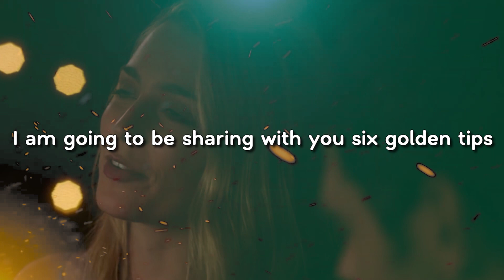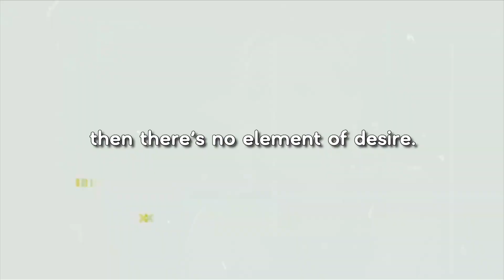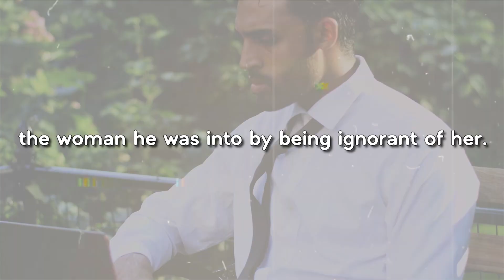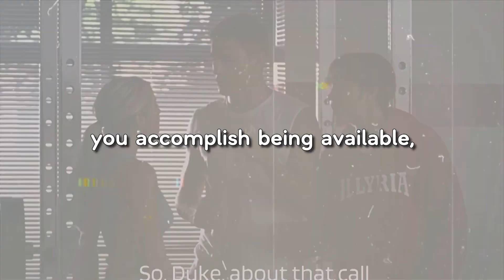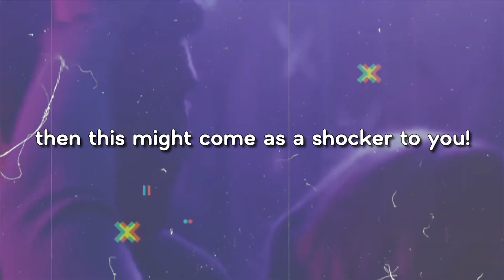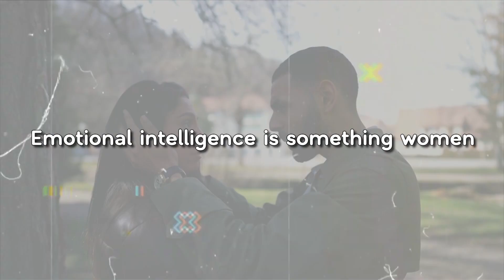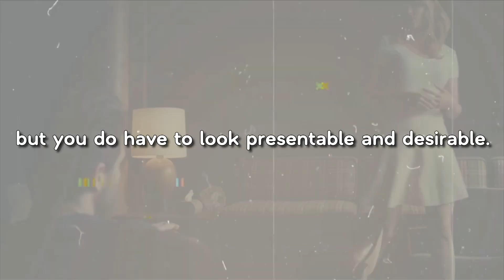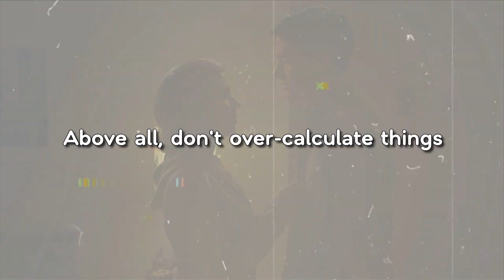6 Proven Tips to Make You Irresistible to Women!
6 Proven Tips to Make You Irresistible to Women!

Learning how to make girls chase you is surely not for the faint-hearted men, as it takes a deeper insight into women and their minds.
There are times when you’re chasing a girl and none of your tactics seem to be working!
Maybe it feels like you’re losing a battle. You try so hard to play by the book, but she’s losing interest in you as every minute passes. Is it me? Is she out of my league? What am I doing wrong?
This is when knowing how to make girls chase you will come in handy. It’s mainly reverse psychology tactics that will make her seek your attention and time instead of the other way around.

In this informative and captivating video, I am going to be sharing with you six golden tips that will make you a magnet for girls; that is tips that will make women chase you!

1. The production of our videos is conducted with the utmost respect for the original works, ensuring no adverse impact on their integrity.
3. The videos are inherently transformative, focusing primarily on the audio component and, when essential, incorporating minimal excerpts of video footage.